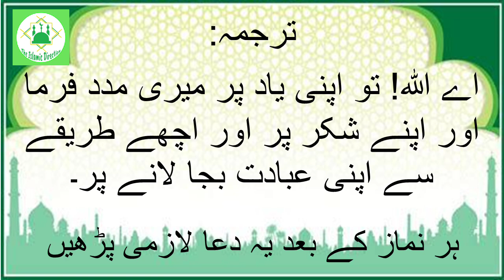توفیق عبادت کی دعا | Tofeq Ibadat Ki Dua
Jazakallah Khair.